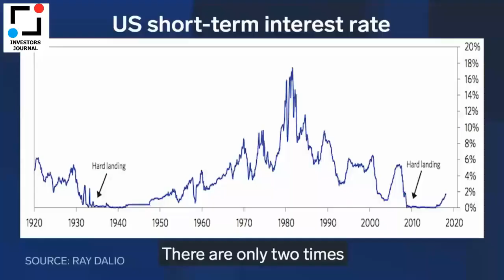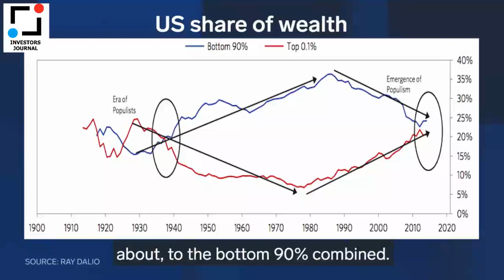Ray Dalio how global economy works